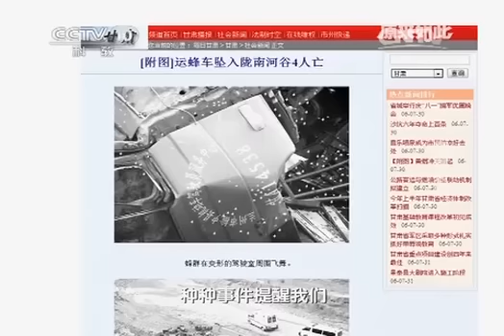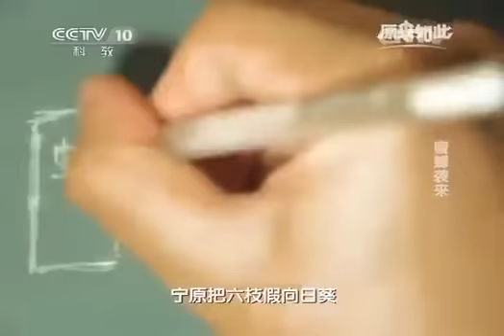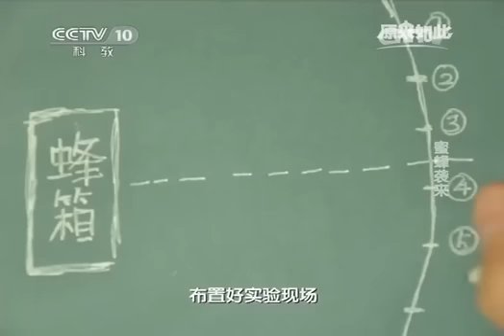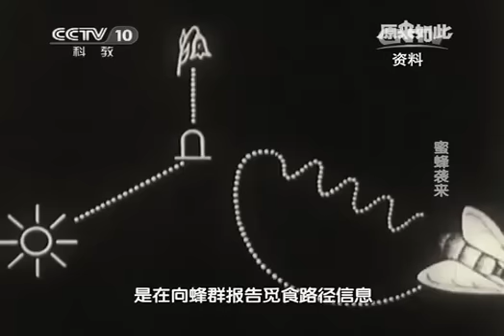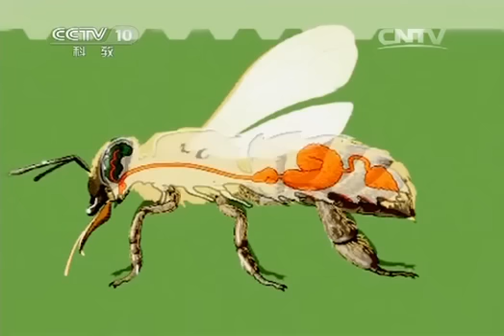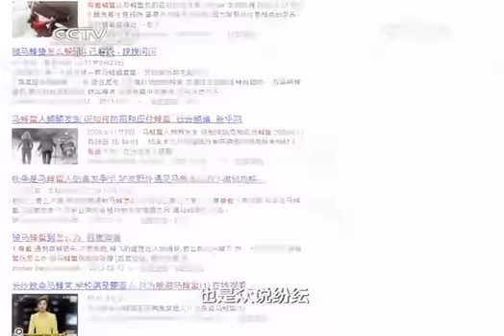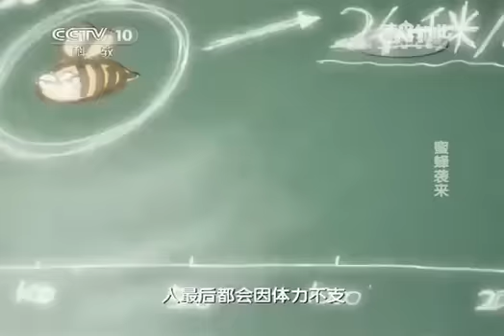20140615 原来如此 蜜蜂袭来